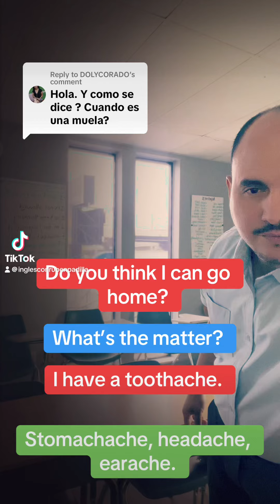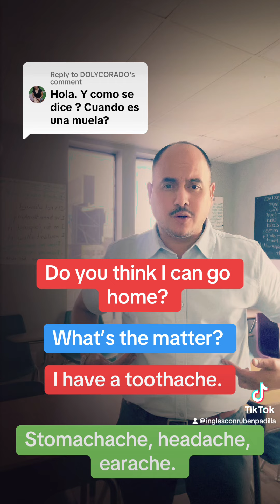Toothache, headache, stomachache, earache.